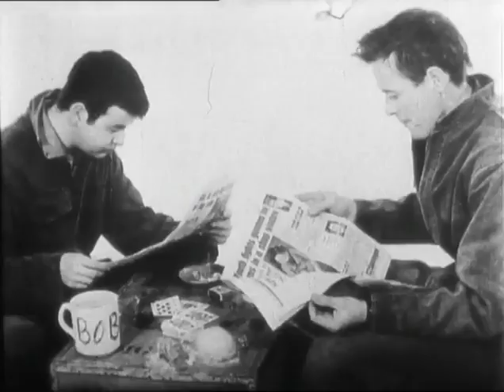The Likely Lads - Other Side of the Fence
Terry feels that Bob has betrayed his class by accepting promotion from the factory floor to the drawing office. However when Terry is refused admission to the works social because he is not employed in the office Bob shows his loyalty by resigning. Added to which the pair score with two attractive girls who have turned down office staff for them.

Episode aired Jan 6, 1965